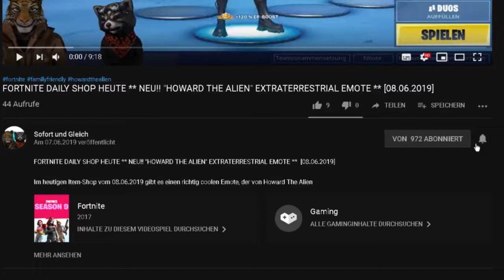FORTNITE FORTBYTE #60 LOCATION ZUGÄNGLICH MIT DEM EMOTE SCHILDWIRBLER VOR DEM HAPPY OINK RESTAURANT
Im heutigen Video zeige ich Euch wo Ihr Fortbyte #60 finden könnt:
Zugänglich mit dem Emote Schildwirbler vor dem Happy Oink Restaurant.

Unsere Spielernamen:
HerrGleichYT
SofortuGleichTTV
SUG_HerrSofortYT

fortnite,
fortnite fortbytes,
fortbyte locations,
fortbyte 60,
fortnite tipps und tricks,
fortnite hilfe,
fortnite fortbyte deutsch,
fortbyte 60 ort,
fortbyte 60 wo,
fortnite schildwirbler,
fortnite happy oink restaurant